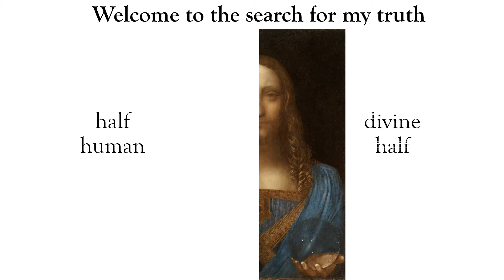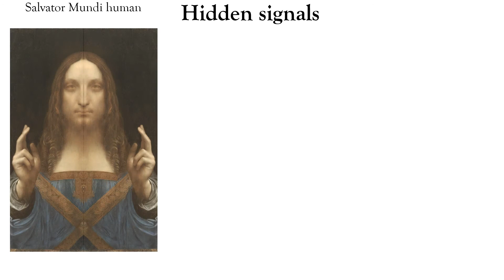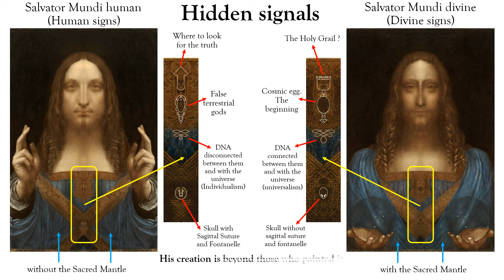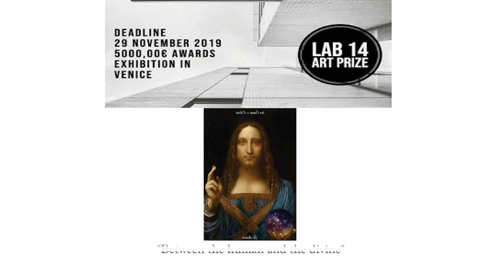Between the human and the divine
Intervention in the work Salvator Mundi.